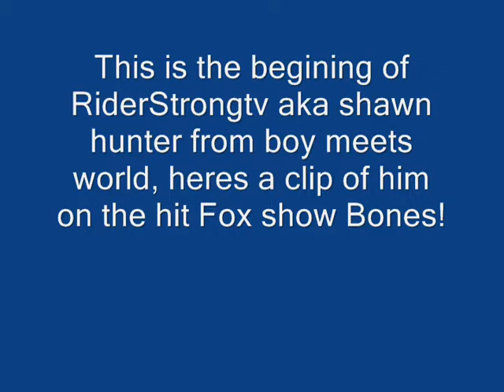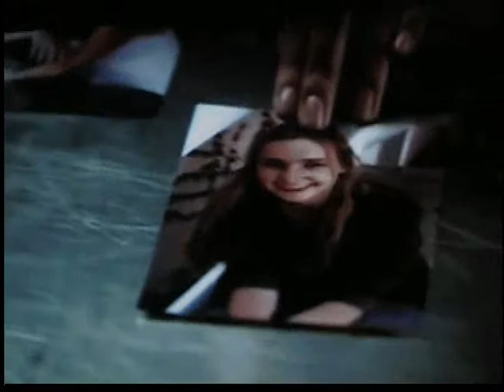Rider Strong on Bones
A video of Rider Strong best known as shawn hunter on boy meets world on the hit Fox show Bones in season 3 episode the mummy